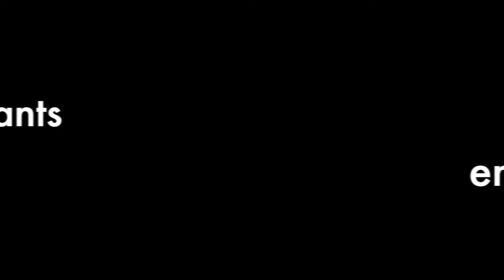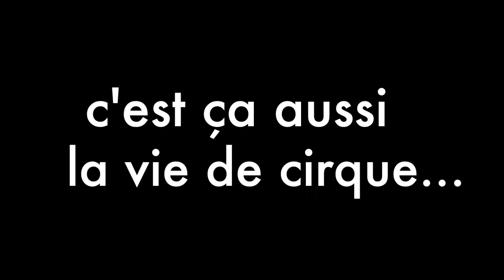Les éléphants du Cirque d'Hiver Bouglione